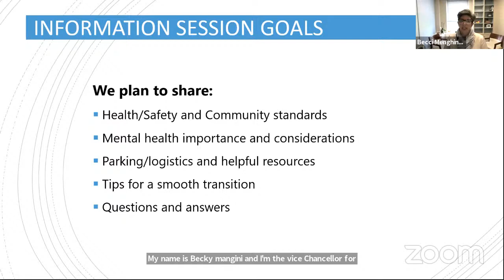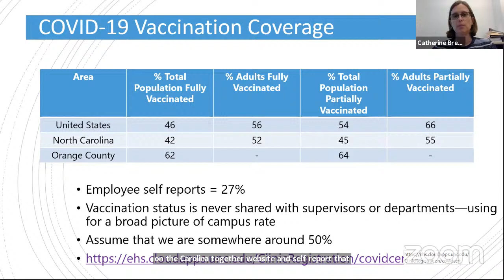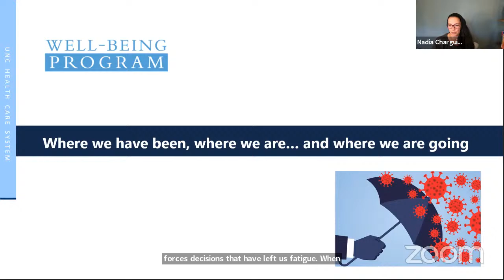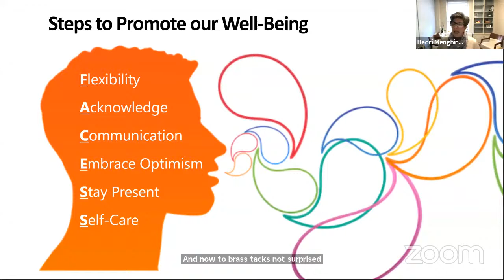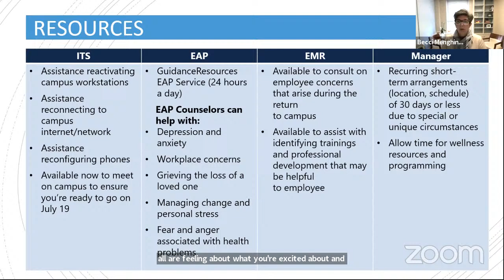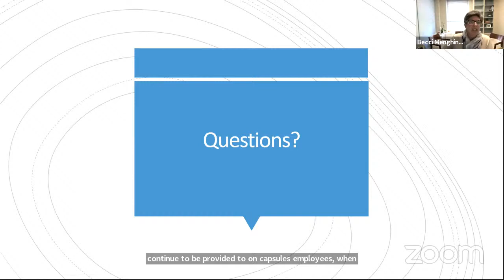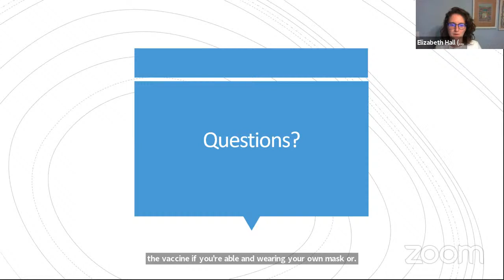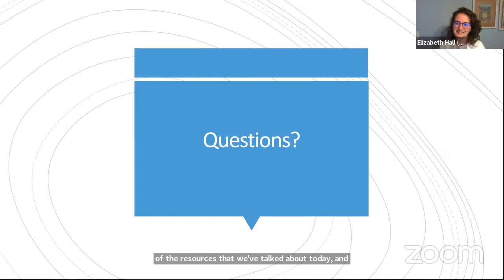2nd Livestream | Return to Campus Information Session